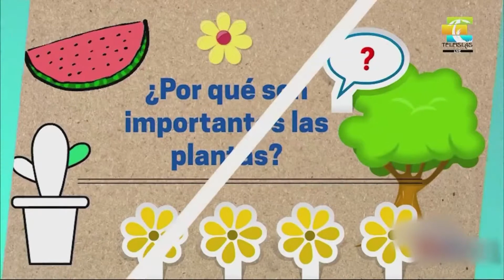🌿🍃 Las plantas son más que alimento y oxigeno, cuidarlas es un compromiso con la vida 🌳❤️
🌿🍃 Las plantas son más que alimento y oxigeno, cuidarlas es un compromiso con la vida 🌳❤️. En Teleislas estamos comprometidos con su cuidado, ¿y tú?.